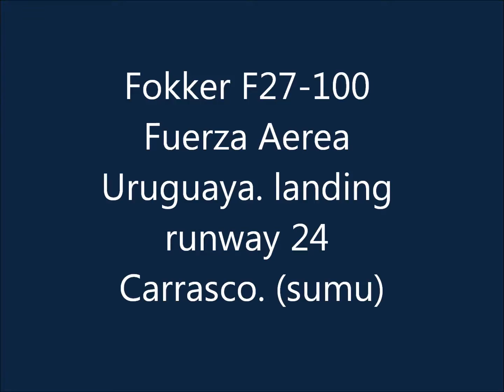Fuerza Aerea Uruguaya. RR Dart sound -Fokker F27-100 arribo SUMU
Fokker F27-100 Fuerza Aerea Uruguaya, Landing runway 24 Aeropuerto int. de Carrasco. Montevideo